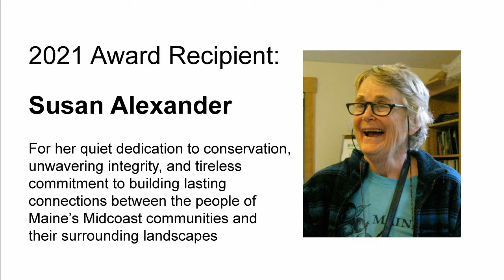SusanAlexander EspyAward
Susan Alexander has been named the recipient of the 2021 Espy Land Heritage Award. Maine Coast Heritage Trust presents the Espy Award to an individual, organization, agency or coalition for exemplary conservation efforts in Maine. The award recognizes those that have made outstanding contributions to land conservation in Maine while inspiring others.